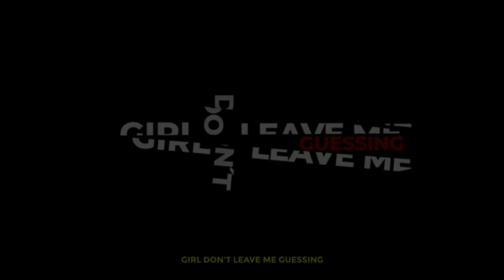Given Episode 5 | In Hindi Dubbed| Anime In Hindi Dubbed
Baki ep ka link do din baad available ho jai ga